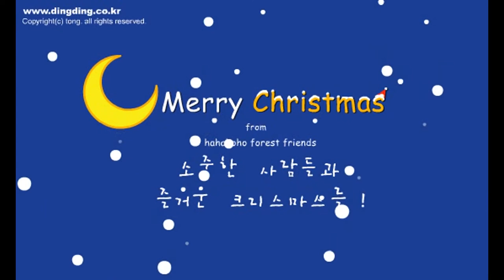DINGDING episode 4